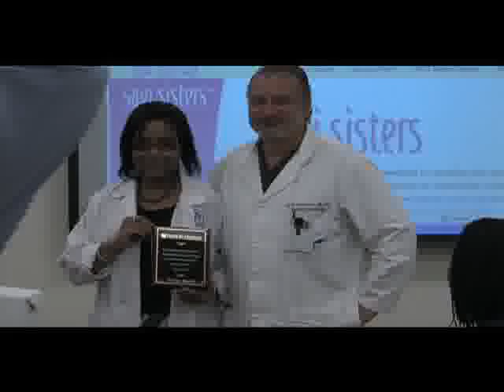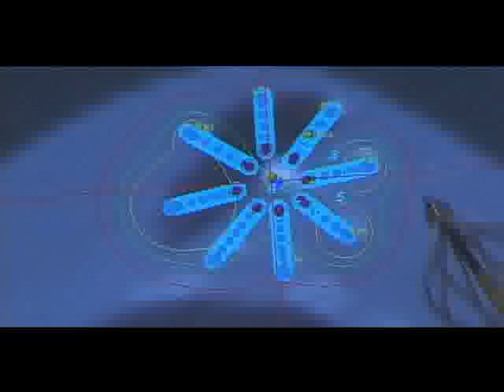SAVI Treatment for Breast Cancer at Halifax Health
Oncologists at Halifax Health utilized the SAVI applicator to deliver a form of radiation therapy called high dose rate brachytherapy.  Because of its benefits, SAVI is becoming more widely used as an alternative to traditional radiation for early stage breast cancers.